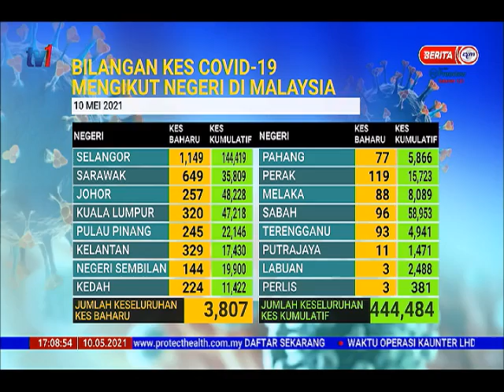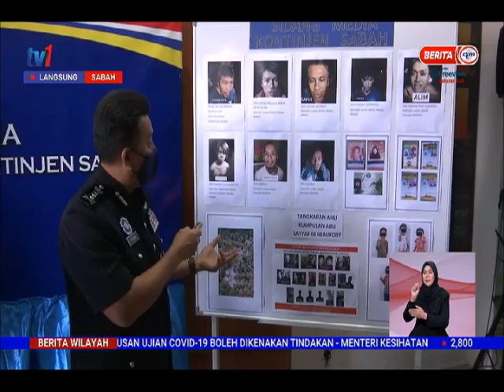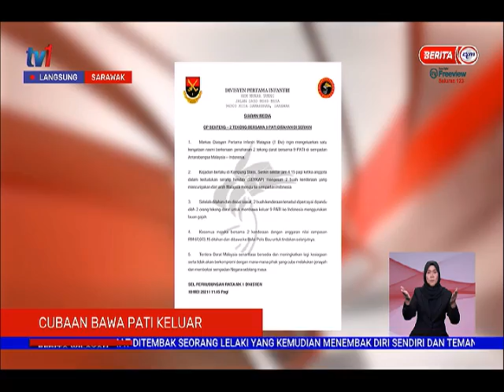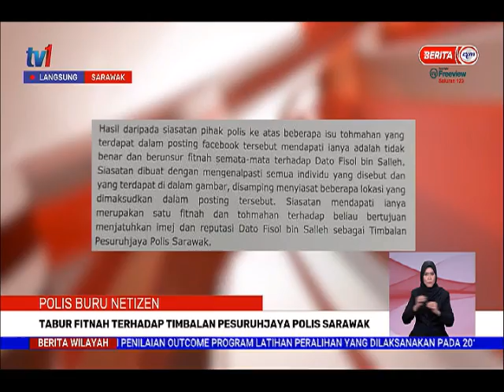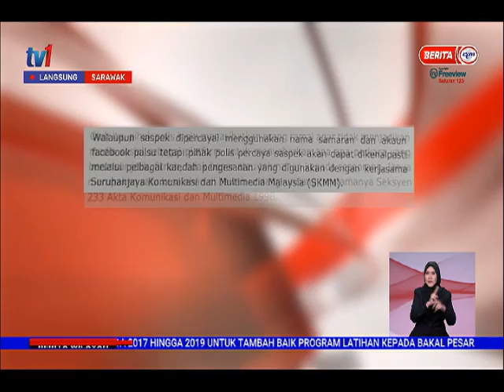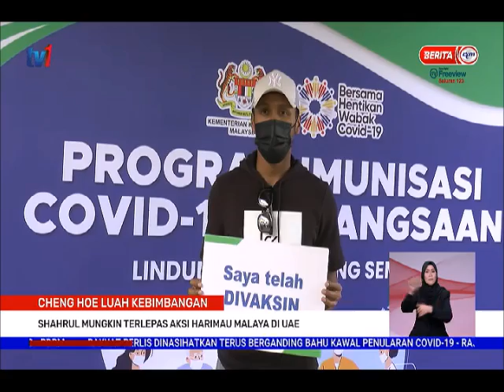10 MEI 2021 - BERITA WILAYAH PENUH